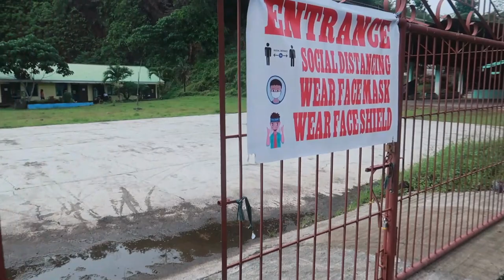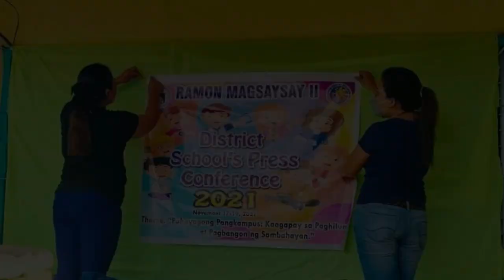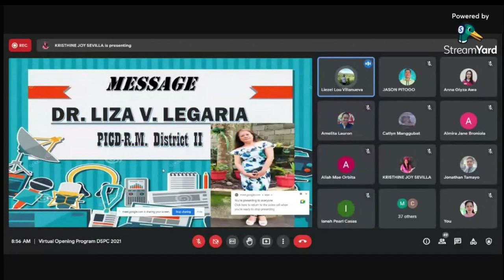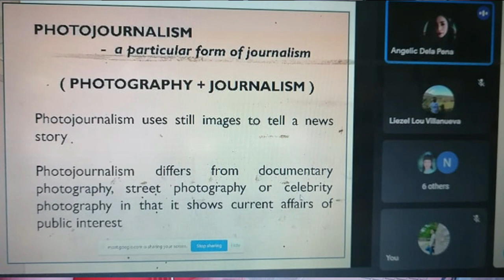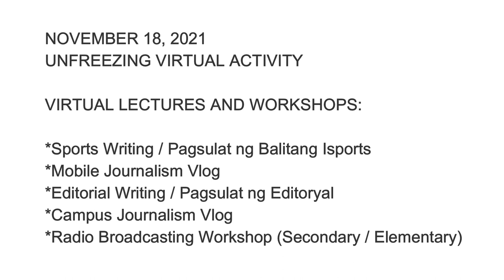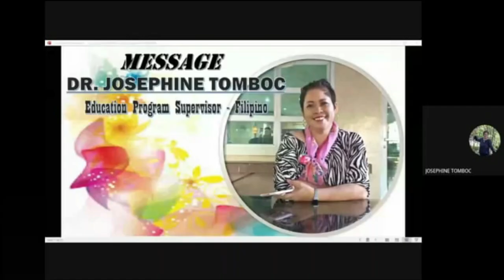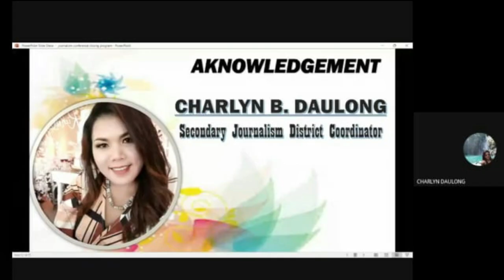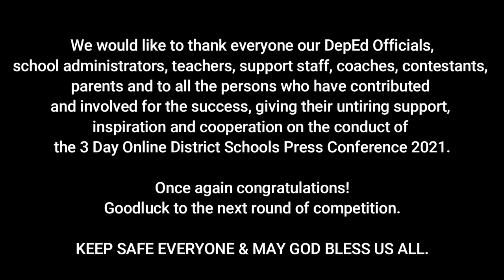VIRTUAL DISTRICT SCHOOLS PRESS CONFERENCE 2021- RAMON MAGSAYSAY II DISTRICT SHORT VIDEO DOCUMENTARY